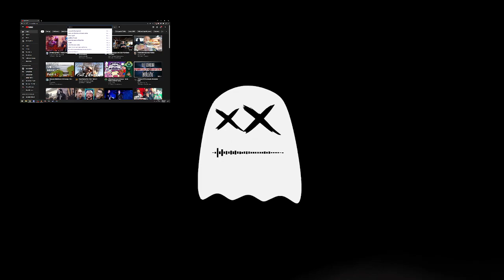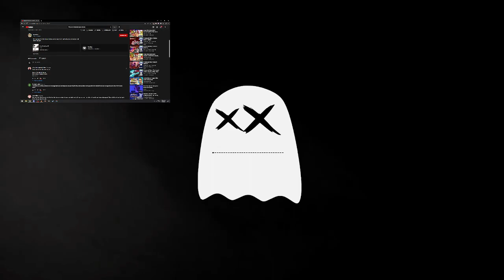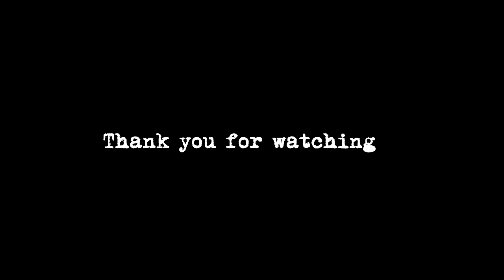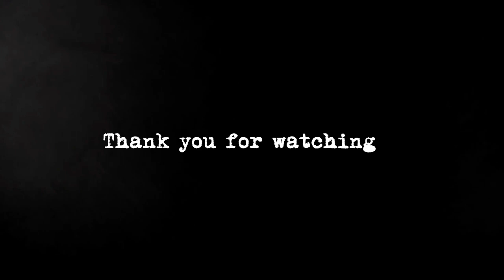FF6 Opera Comparisons, Fitness, & More!